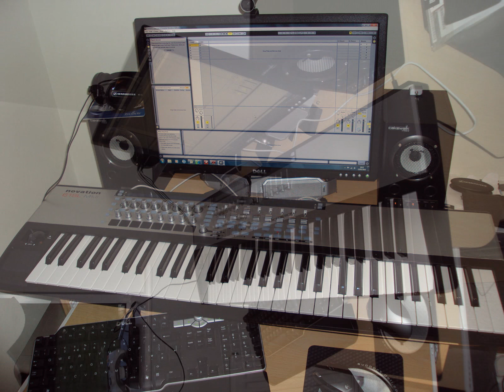Zombie Strings.wmv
My Version of Zombie by the cranberries recorded on 05062010

using ableton live intro and novation slmkii 61